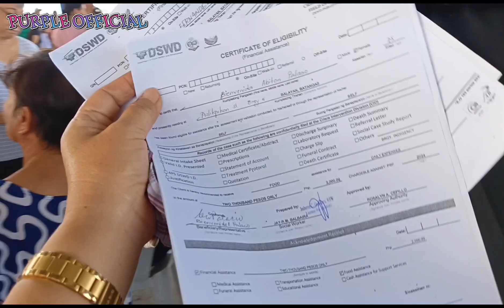Kuha Tayong Ayuda|| PURPLE OFFICIAL